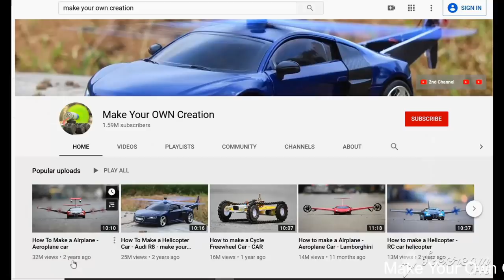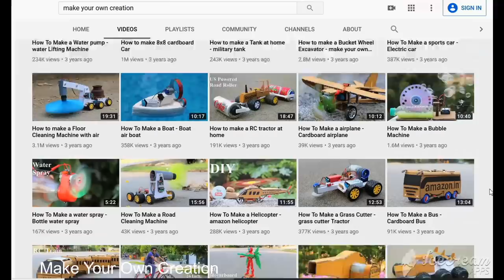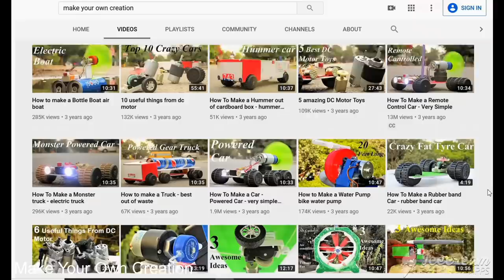How to make a Truck - Fire Truck - Fire Car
Learn - How To Make a Fire Truck

12V DC GEAR MOTOR 30 RPM
12V DC GEAR MOTOR 60 RPM
100 RPM
1000 RPM
12 Volt LED Light =

Sunboard Sheet
2mm Thickness =
5 mm Thickness =

Battry
9V Rechargeable Battery 300 Mah Ni-Mh =
12 Volt Battery Charger =
Electric Soldering Iron =
9v battery connectors 10 pcs =